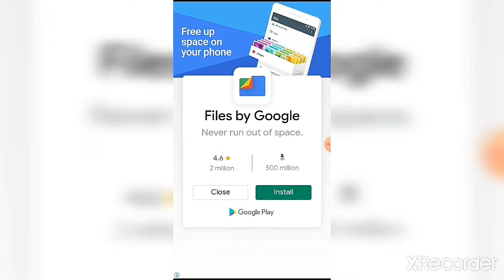Word Spot game level 1-10 | All puzzle game level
New gaming video by catch tricks